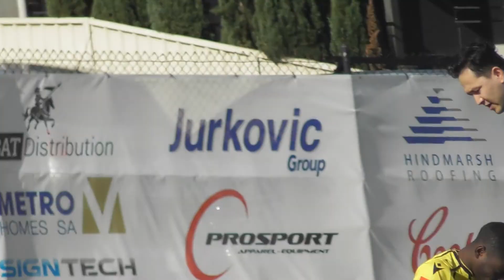Round 16 White City v Birks Part 3